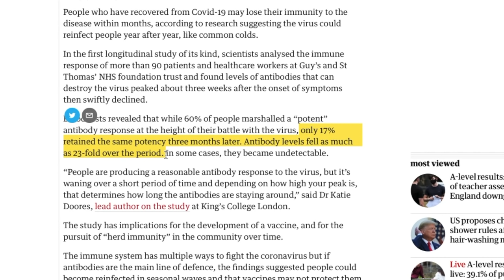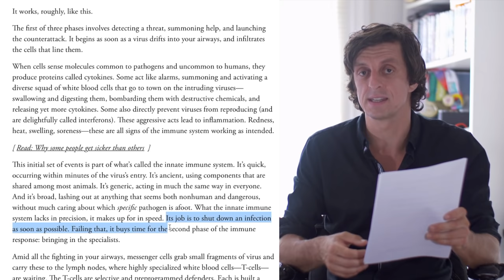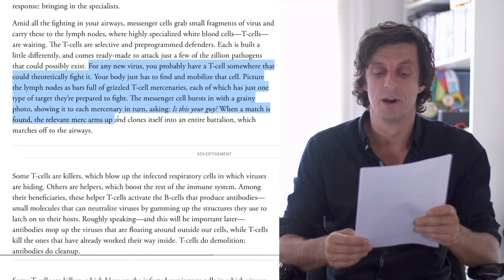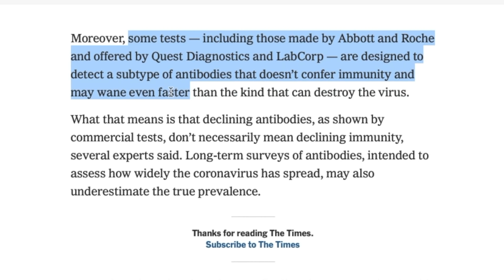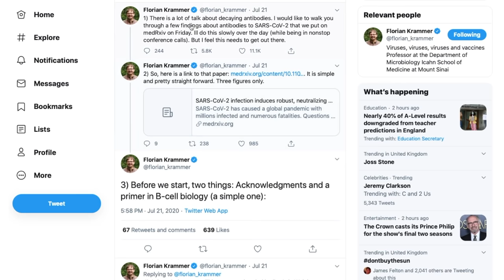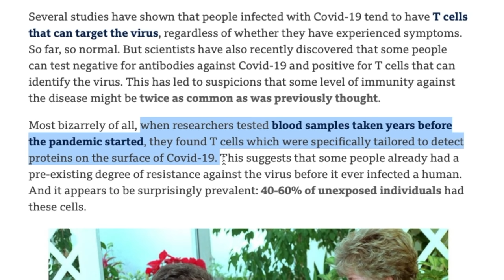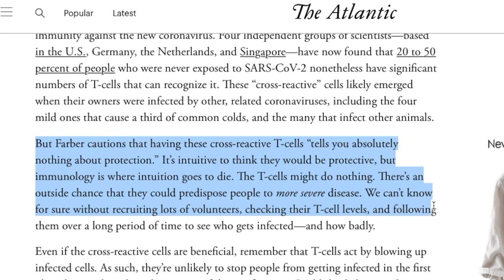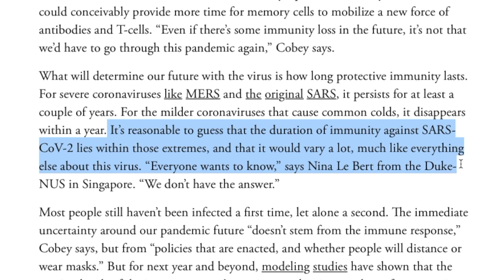Can You Catch COVID-19 Twice? How Long Does Immunity Last?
With the press reporting 23 fold reductions in antibody levels to the novel coronavirus after just 3 months, and stage 3 vaccine approval still many months away - the question of how long immunity lasts couldn’t be more pressing.

How does the immune system work? What’s different about SARS-CoV-2?

And how long before those of us who’ve had it already start catching it again? We’ve got a best guess - let’s see if we’re right.

0:00 Introduction
0:22 Declining Antibodies
1:30 The Immune System
2:14 The Three Phases
5:25 B Cells
8:30 Conclusion